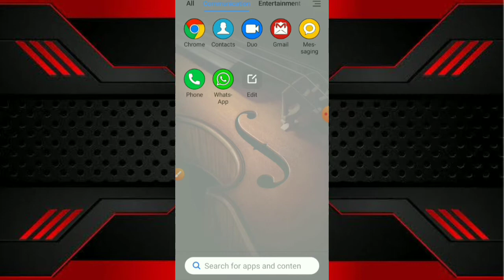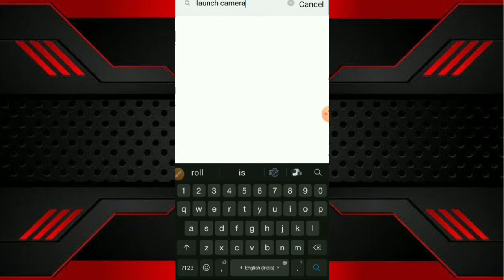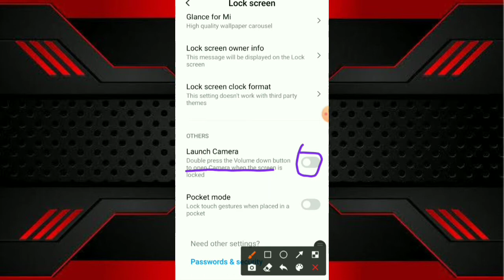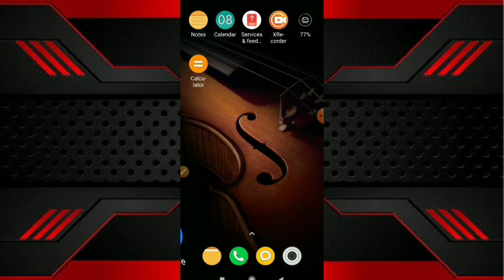ANDROFIXTURE What is Launch Camera||How To Enable Launch Camera???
Hello friends

दोस्तों इस वीडियो में मैंने मोबाइल फोन के launch camera setting को enable करने और उसे इस्तेमाल करने के बारे में सिखाया है।

More videos related Android settings and knowledge must watch

आप अपने मोबाइल फोन को 24 घंटे में कितने घंटे इस्तेमाल करते हैं कितना नोटिफिकेशन आता जाने और भी जानकारी । 👇👇👇👇👇👇👇👇👇